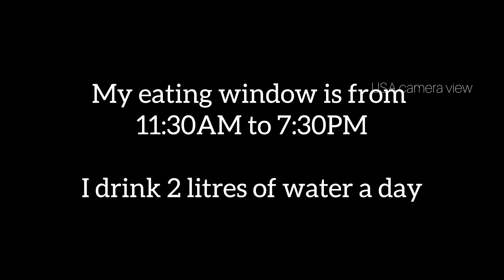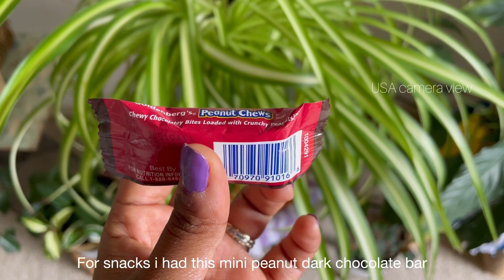What i eat in a day to lose weight in a healthy way possible||South Indian Diet Plans||Protein Rich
Hi, Welcome to USACameraView. We are ChyHny telugu NRI couple.

This video is what i eat in a day to lose weight in a healthy way possible.

For more such what i eat in a day videos or full recipes please check this playlist.